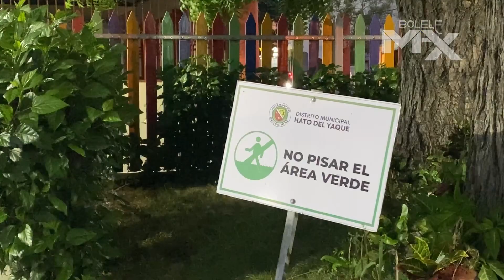PARQUE INFANTIL HATO DEL YAQUE SANTIAGO LO MEJOR MUNDIAL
Un  fin de semana cargando de energía y diversión en el parque infantil de hato del yaque donde los niños vienen acompañado de sus padres